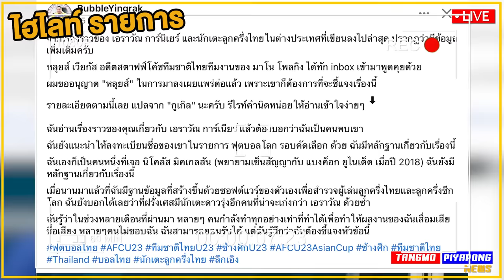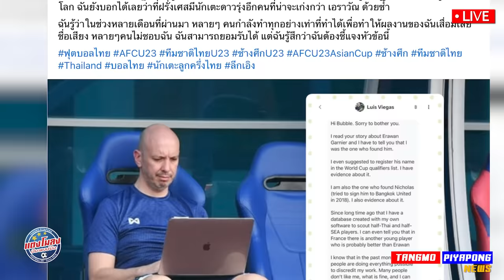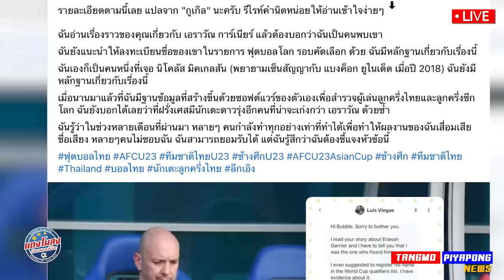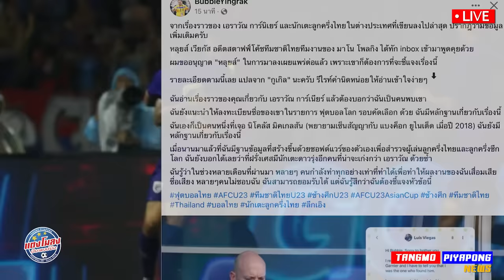ด่วน !! แฉ ความจริง เอราวัณ "มีหลักฐาน" ติดบอลโลก เก่งกว่านี้? - แตงโมลง ปิยะพงษ์ยิง